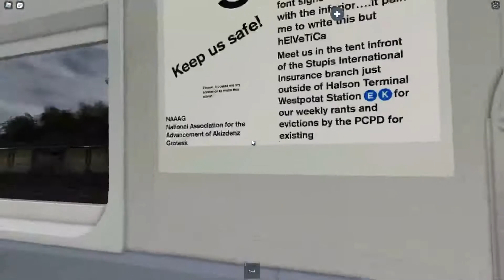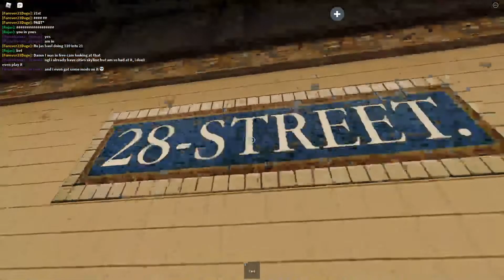its a ride. inside a train.